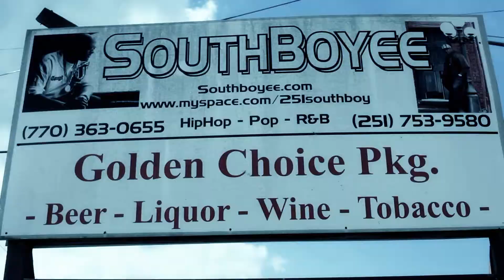Hard Head Ft South Boyee ''Outchea'' Offical Video